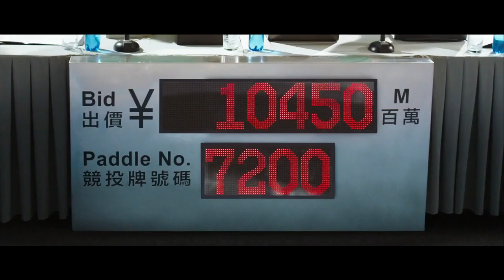The Mermaid (2016) Movie Explained in Hindi Summarized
The Mermaid (2016) Thriller Fantasy movie explained in Hindi Urdu voice over. The Hong Kong Fantasy Thriller film “Mermaid” story summarized with a complete ending in हिन्दी explanation. The plot centers around a mistreatment of mankind that a man should save for his mermaid lover.The main character " Liu" who is seen at auction and he bids an island for his work and succeeds. But he knows later that this place is full of dolphins and no construction may be brought into process here. So he decides to use a new technology and he uses sonars in the depth of water. Consequently, the life of mermaids is seen at danger and they begin to die. So their leading figure "Octopus" saves them in a boat and plans to end " Liu" who is creating havoc for them. For this purpose, octopus chooses a beautiful mermaid named "Shan" who will lure " Liu" and they will end his life him in such a way. First of all, it happens but " Liu" and "Shan" fall in love later. Now " Liu" has a business partner girl who was investigating the mermaids . She comes to know about "Shan" and she plans to harm all mermaids with her workers.

" Liu" is worried and informs "Shan" but in vain. That business partner's worker begin to shoot the mermaids in the ocean even they also target "Shan". But " Liu" reaches there at the spot and he rescues his life and remove sonars from the ocean. And he leaves her in the water. And he stops them of doing so with the help of law. Further, mermaids lives are saved. In the end , "Shan" is shown with " Liu   who was showing him the beauty of underwater life. It is one of the best romantic comedy Drama Film. Hope you guys enjoy.

Stephen Chow directed and produced The Mermaid, a 2016 Chinese-Hong Kong romantic comedy fantasy film. It's a good time, in my opinion. For example, the character acting skills, as well as the CGI, are over-the-top, without compromising the plot lines' power to emotionally reach you. Both rhythm and humour are well integrated into the storey, with mildly amusing sequences throughout the film combining with the environmental message.
 “ The Mermaid” is one of the best Fantasy Thriller films, directed by Stephen Chow.

Credits:
Images and footage Source: China Film Group
Director: Stephen Chow
Based on: The Little Mermaid by Hans Christian Andersen
Edited by: Cheung Ka-fai